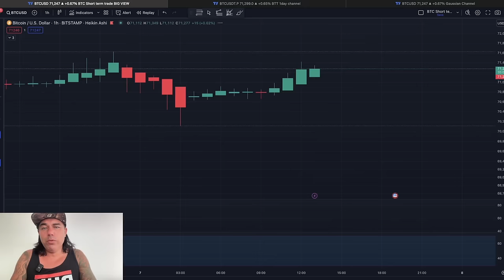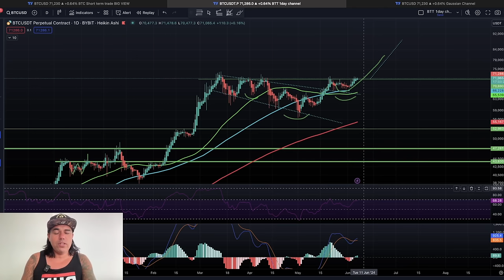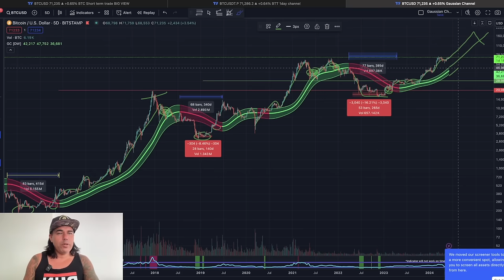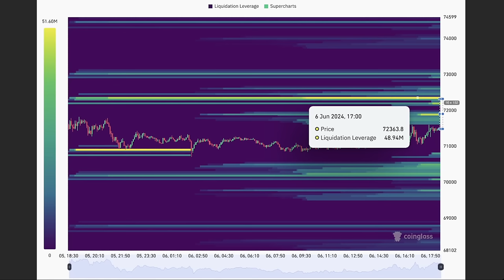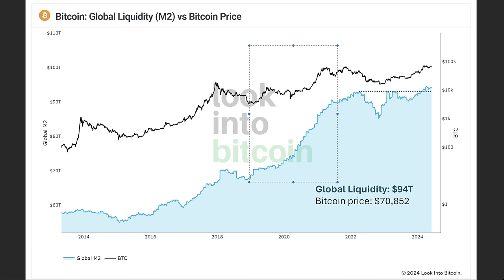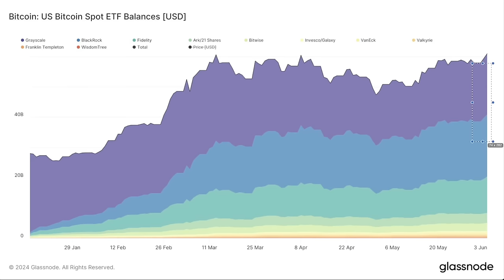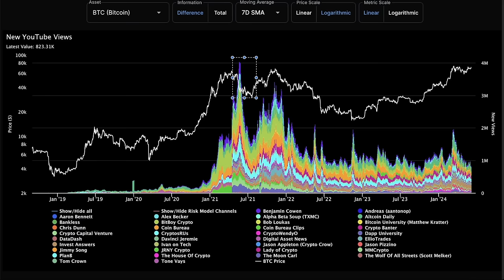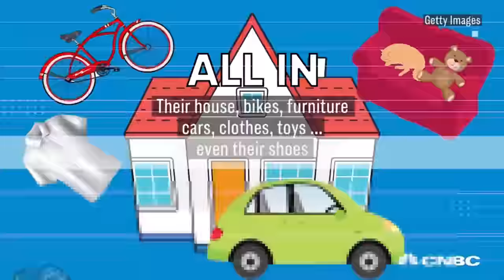BITCOIN INDECISIVE, WHAT’S NEXT???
⏰ Time Stamps ⏰
0:00 Intro
00:10 NEWS PRESIDENT
05:13 BITCOIN CHARTS
15:39 CRYPTO TIP
2O:47 QUESTION FOLLOWER
25:36  Inspirational

✅ TRAVEL

✅ EDUCATION

🔥🔥COOL STUFF 🔥🔥